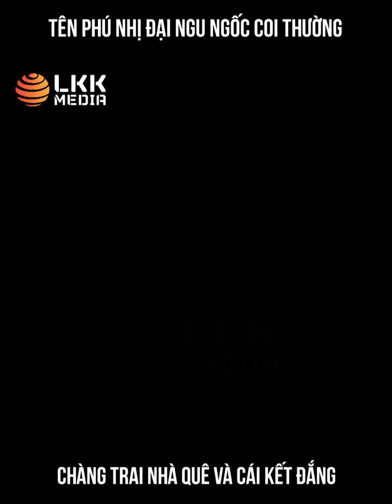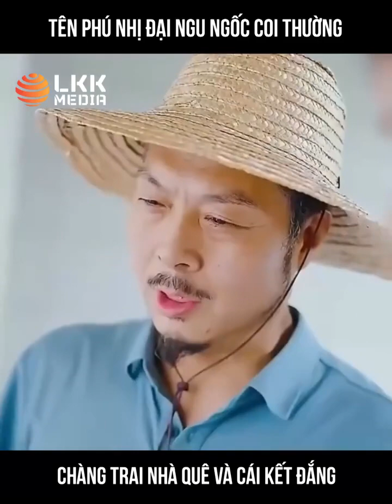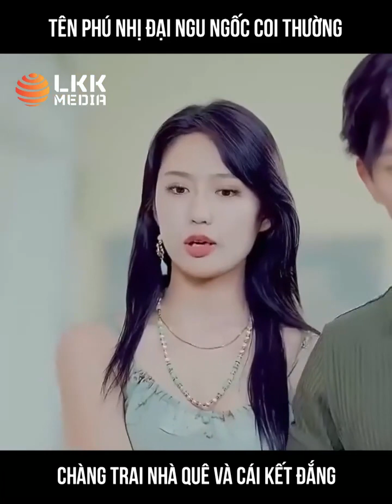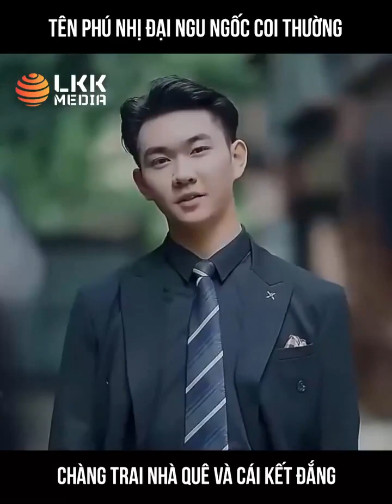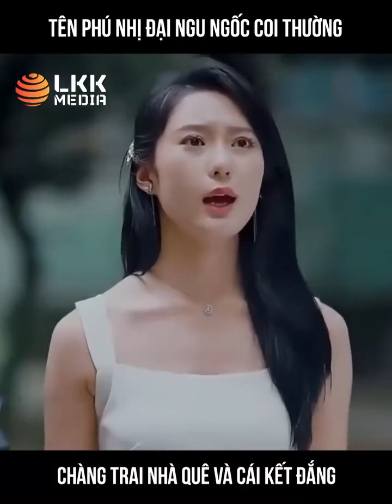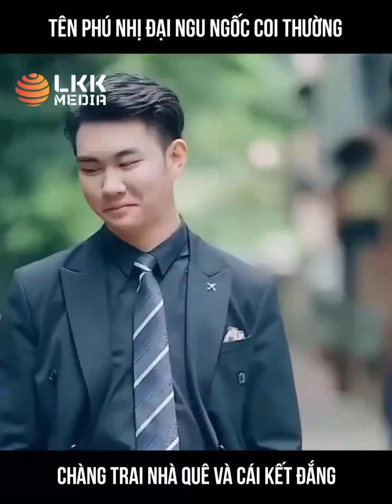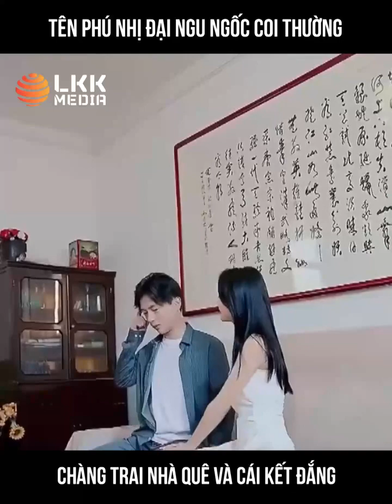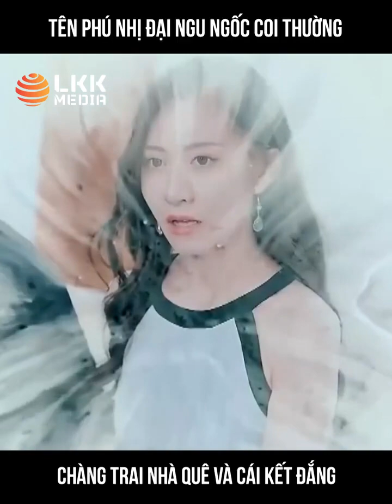Tên Phú nlNhị Đại Ng.u Ngốc Coi Thường Chàng Trai Nhà Quê Và Cái Kết Đắng.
Review phim: Vô thượng chiến hoàng - 3